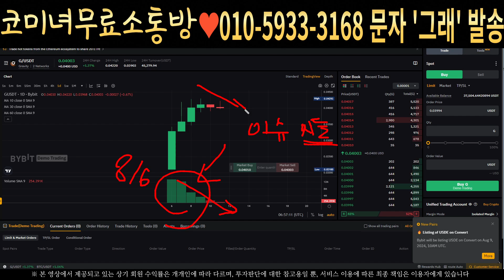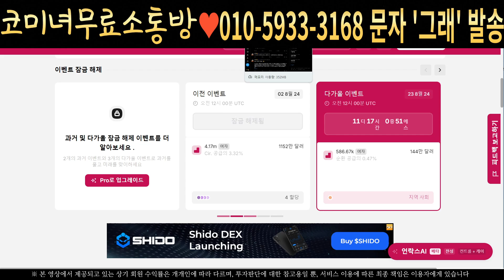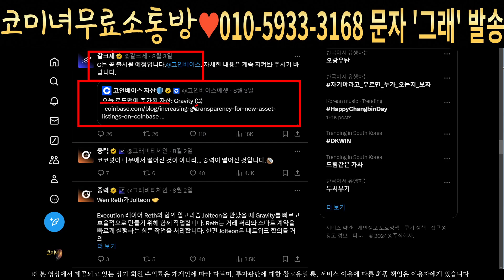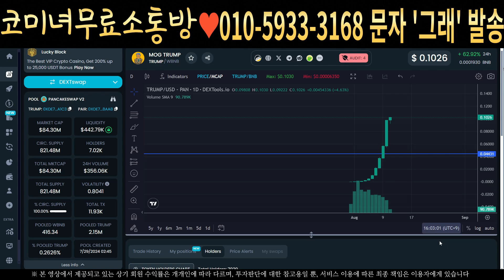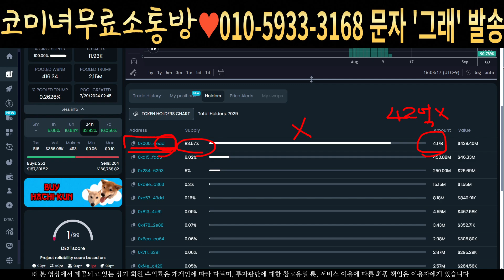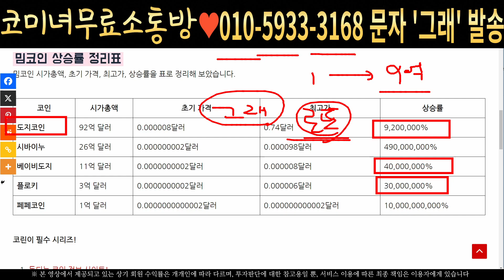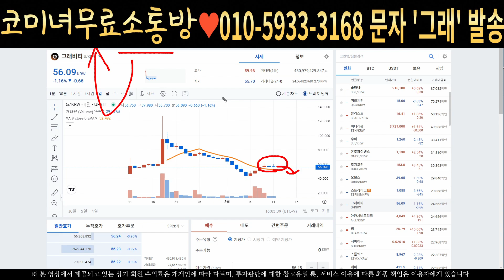[그래비티 코인] 긴급속보! 악재발생 다시 하락하는 이유 58만개 락업해제 필수시청 코미녀